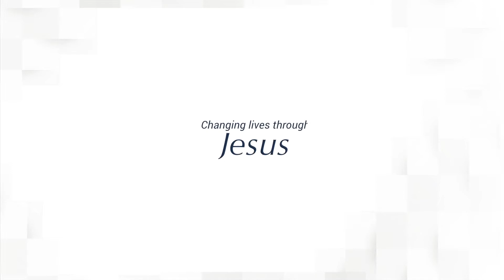Positional Authority as a Weapon of Warfare - Operating in Authority {Series}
Get life changing spiritual warfare books from our publications by visiting our online bookstore.
Browse & Buy Online from a wide range of spiritual material available as E-Books in PDF.